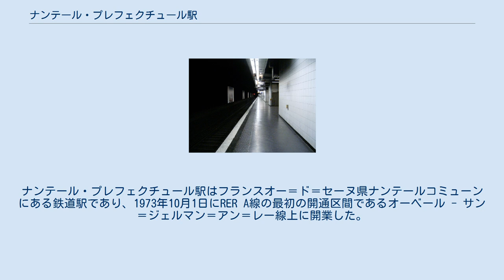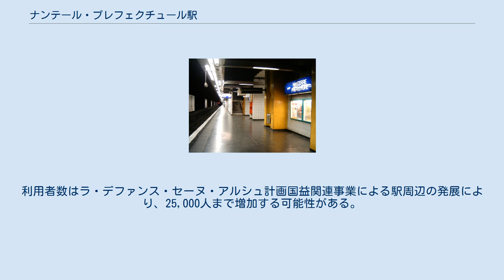ナンテール・プレフェクチュール駅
オー＝ド＝セーヌ県の建築物
イル＝ド＝フランスの鉄道駅
ナンテール・プレフェクチュール駅はフランスオー＝ド＝セーヌ県ナンテールコミューンにある鉄道駅であり、1973年10月1日にRER A線の最初の開通区間であるオーベール - サン＝ジェルマン＝アン＝レー線上に開業した。
現在は、RER A線の中心部分の駅のひとつである。
 この駅はオー＝ド＝セーヌ県庁の近くにある地下駅である。
この駅からRERA線を利用することができる。
 この駅はパリ交通公団により運営されている。
A3支線・A5支線の列車では、この駅でフランス国鉄とパリ交通公団の運転士が交代する。
 この駅で、西へ向かう路線はパリ交通公団が運営するサンジェルマン＝アン＝レイへの路線とフランス国鉄が運営するセルジー・ル・オーとポワシーへの路線に分枝する。
 ナンテール・プレフェクチュール駅では以下の列車が運行される。
 ナンテール・プレフェクチュール駅の利用者数は1日21,000以上である。
利用者数はラ・デファンス・セーヌ・アルシュ計画国益関連事業による駅周辺の発展により、25,000人まで増加する可能性がある。
 画像をクリックすると拡大します ^ Inauguration d'un nouvel accès à la gare de Nanterre-Préfecture